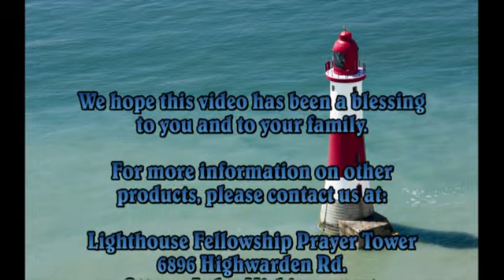Deliverance at the May 2013 Gathering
While Mother DuPree was praying for this young man and after the power of God shook him, a demonic spirit began to manifest that would not allow him to express himself. However after Prophetess Limie's gift of discernment revealed how the spirit gained a foothold in the young man's life and accompanied by Mother DuPree's prayers, the man was delivered and set free. All the glory belongs to God!!